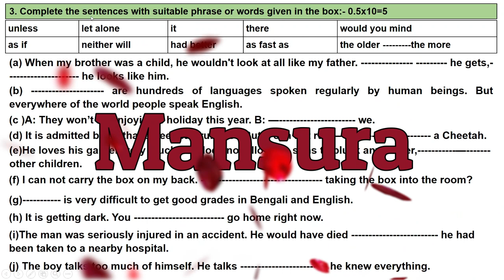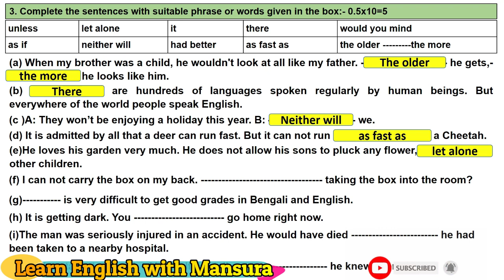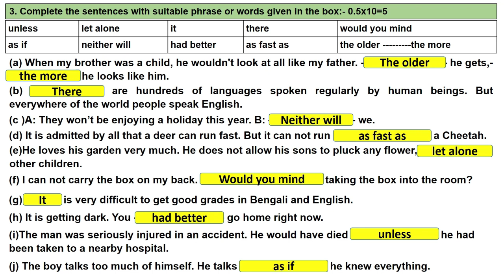Special Uses of Words & Phrases ||HSC||Dhaka Board-2016 || Answers with Explanations || Mansura